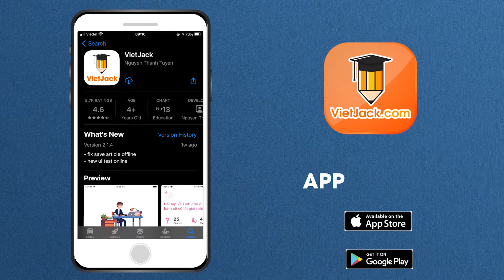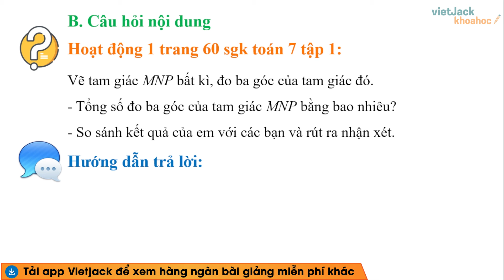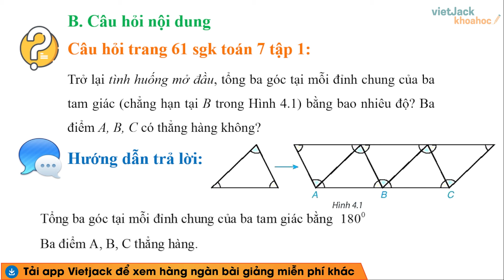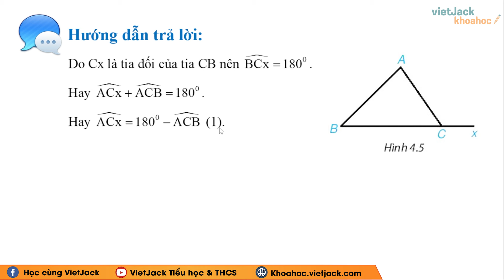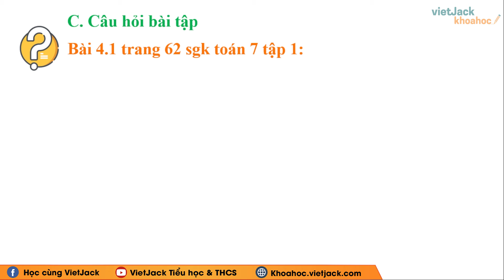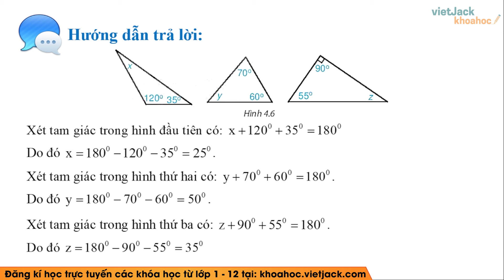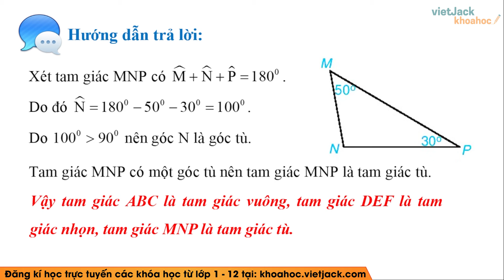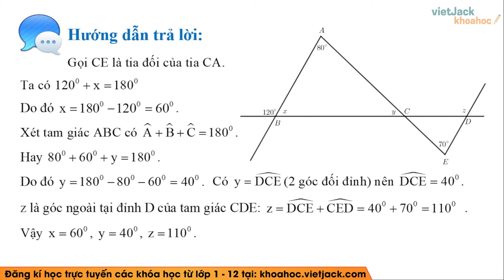Toán lớp 7 Bài 12: Tổng các góc trong một tam giác - trang 60, 61, 62 | Kết nối tri thức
Giải Toán lớp 7 Bài 12: Tổng các góc trong một tam giác - trang 60, 61, 62 | Kết nối tri thức

Tổng các góc trong một tam giác là bài học quan trọng chương trình học mới của Bộ Giáo dục - Bộ sách Kết nối tri thức với cuộc sống - Toán lớp 7. Trong bài giảng này, cô sẽ giúp các em tìm hiểu tất cả các kiến thức trọng tâm nhất bài học. Từ đó, các em sẽ giải các dạng bài tập từ cơ bản nhất đến nâng cao. Các em chú ý theo dõi bài học cùng cô nhé !